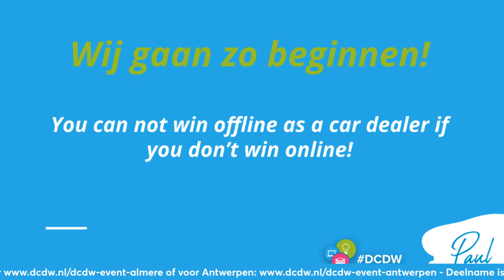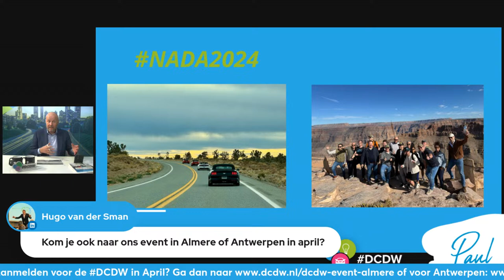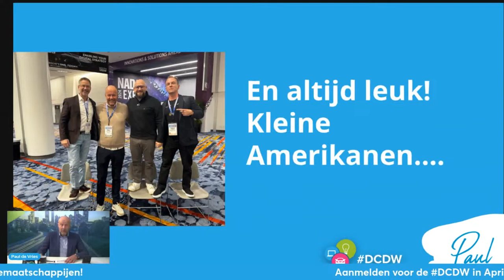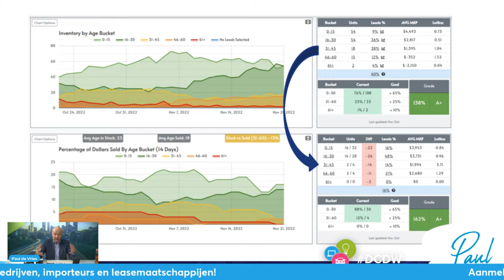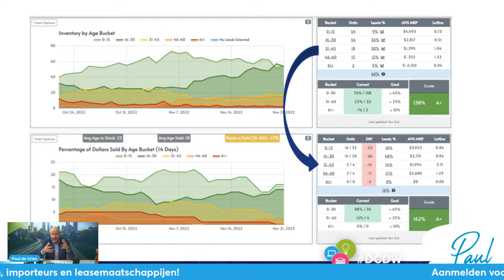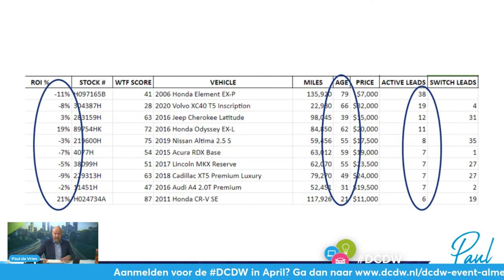NADA 2024 Insights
Tijdens de National Automobile Dealers Association (NADA) in Las Vegas heb mijn collega's en ik weer nieuwe inspiratie opgedaan. Zoals ik in mijn blog aangaf, is het een investering die altijd de moeite waard is. We hebben nieuwe contacten opgedaan en ook innovaties gezien.

Tijdens deze LinkedIn Live deel ik mijn ervaring en inzichten die de online automotive beter maken..